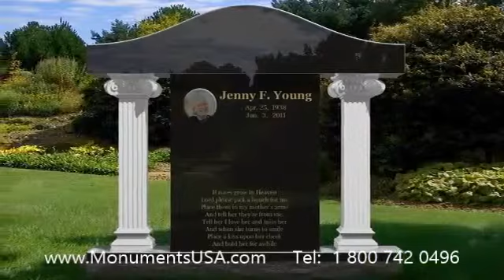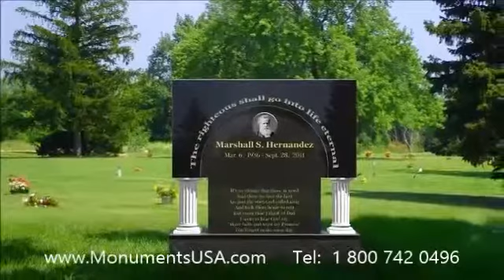Quotes Tombstone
Harlan Coben tombstone,
Harlan Coben memorial,
Harlan Coben monument,
Harlan Coben headstone,
Harlan Coben gravestone,
Harlan Coben mausoleum,
Harry Carson tombstone,
Harry Carson memorial,
Harry Carson monument,
Harry Carson headstone,
Harry Carson gravestone,
Harry Carson mausoleum,
Henry Selick tombstone,
Henry Selick memorial,
Henry Selick monument,
Henry Selick headstone,
Henry Selick gravestone,
Henry Selick mausoleum,
Ira B. Nadel tombstone,
Ira B. Nadel memorial,